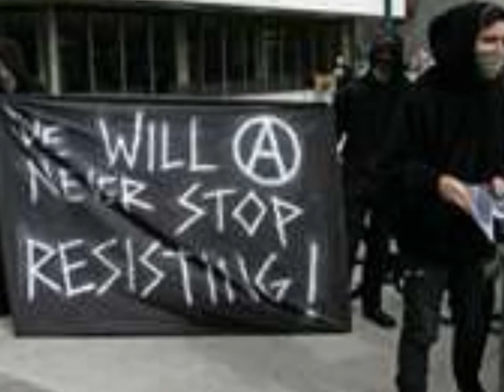Elu the Poet - Workers Revolution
Free Jalil Muntaqim!